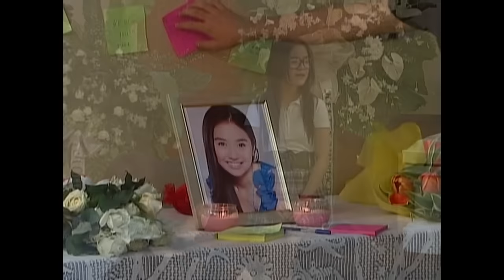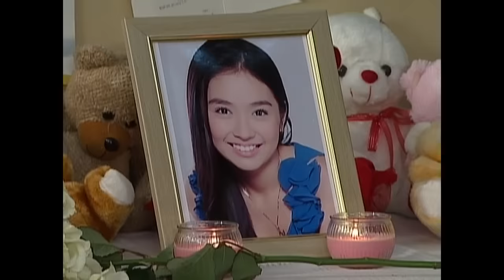Full Episode 97 | Mara Clara